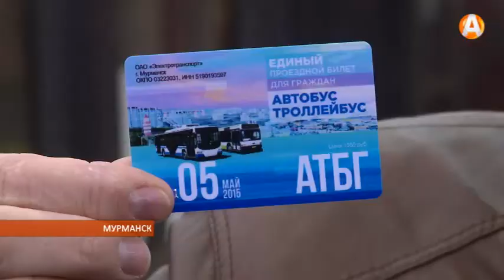проезд в общественном транспорте – 28 рублей